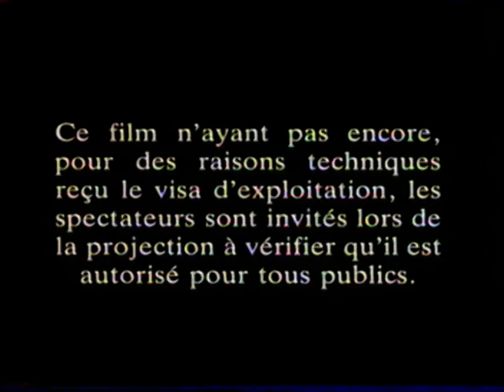LUI et MOI (1988) Bande annonçe VF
Extrait de la compilation VIDEOTHON 2: Replay sur videotopsy.blogspot.com